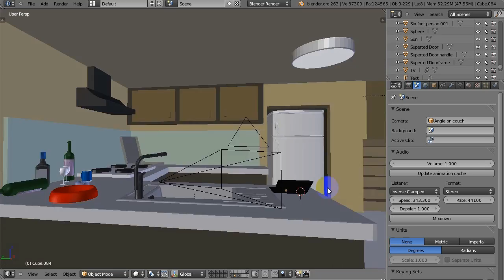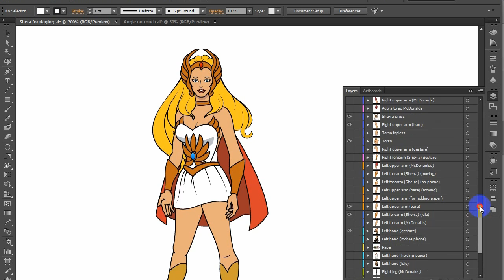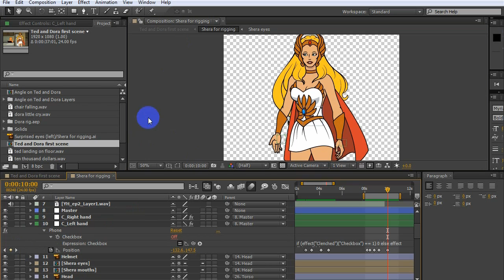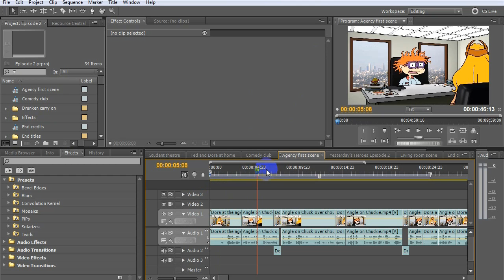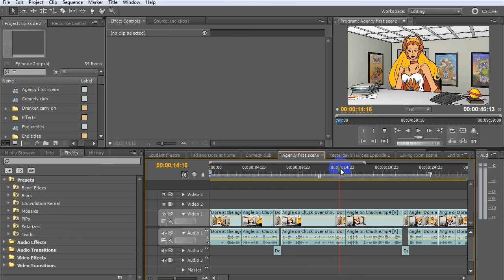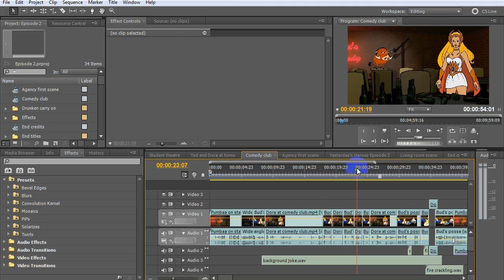How to make a 2D animated web-series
A broad overview of how to make a 2D animated web-series, using examples from Yesterday's Heroes Software used: Illustrator, After Effects, Premiere and Blender.

A good tutorial on preparing characters for animation using Illustrator and AfterEffects

A good tutorial on using time-remapping to control facial expressions, which also covers phoneme-based lip synching
A good overview of the basic phonemes required for lip synching